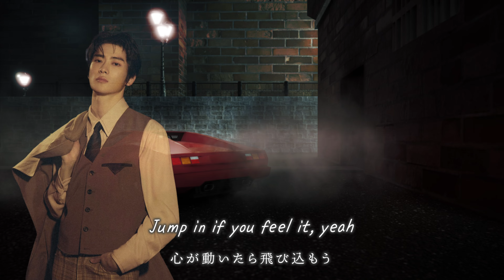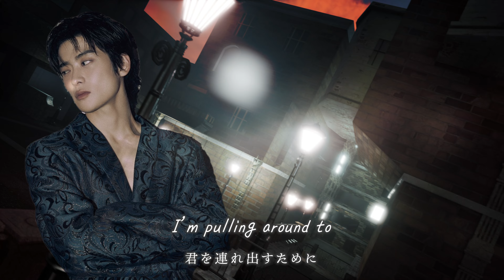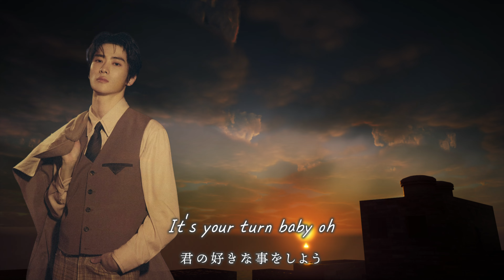JAEHYUN【Smoke】日本語訳 | FMV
재현 (JAEHYUN)：J - The 1st Album
 'Smoke' MV
翻訳は参考程度にお願いします。